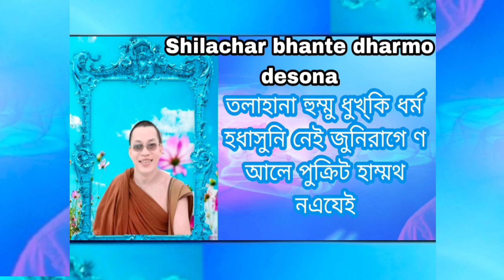Shilachar bhante dharmo desona Audeo 2022